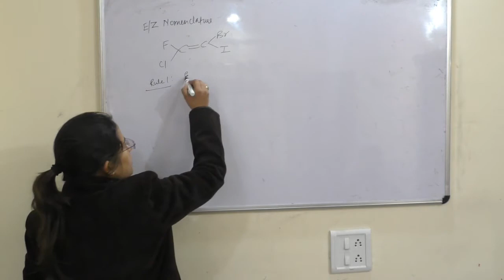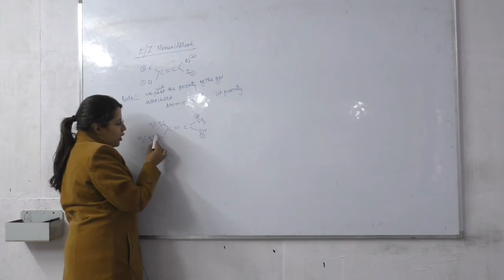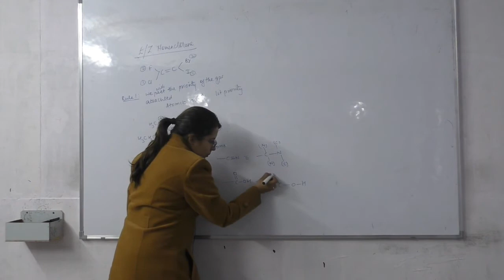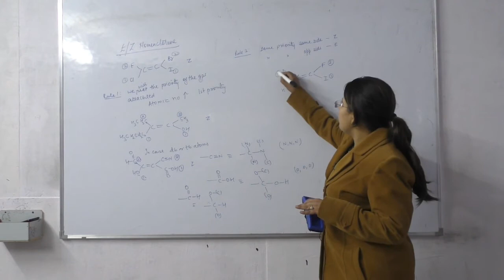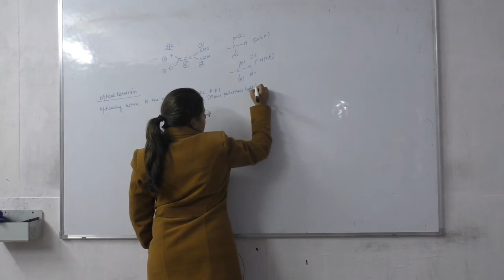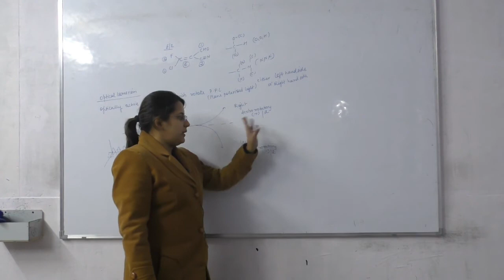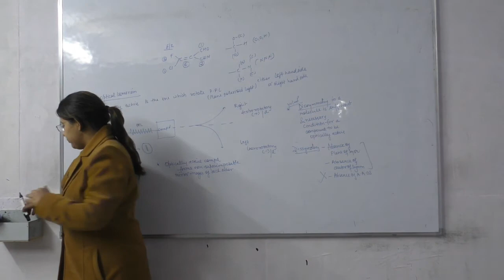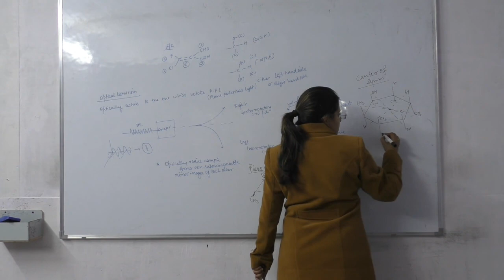E and Z nomenclature